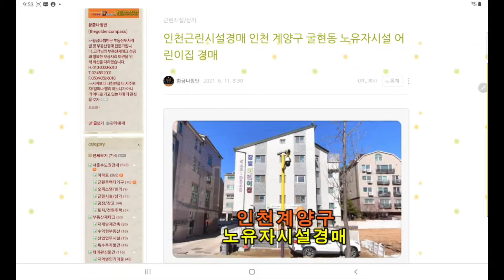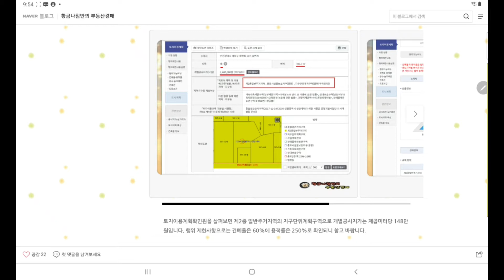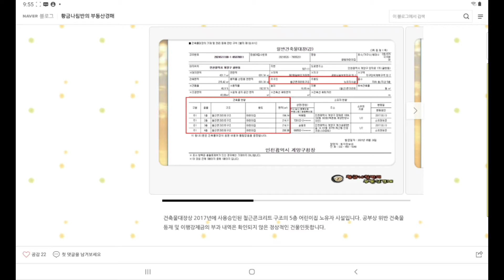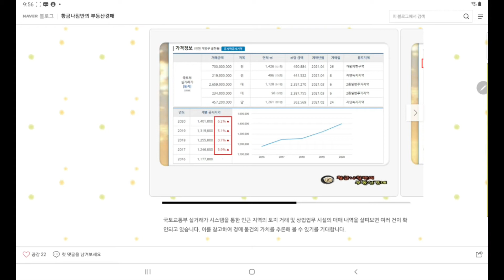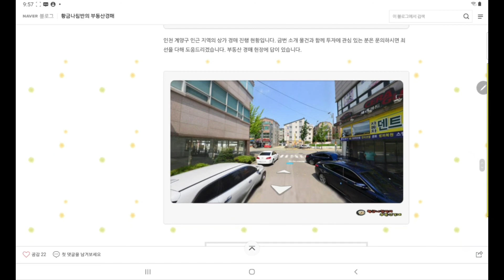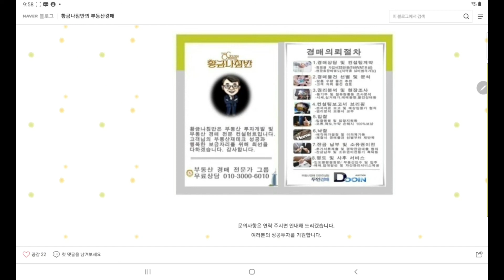[인천근린시설경매] 인천 계양구 굴현동 노유자시설 어린이집 경매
인천 계양구 굴현동 노유자시설 어린이집 경매
[ 인천지방법원 사건번호 2020 타경 17575 ]2020 타경 17575
2회 유찰 / 감정가 대비 49%
3차 최저가 11억 4326만 원